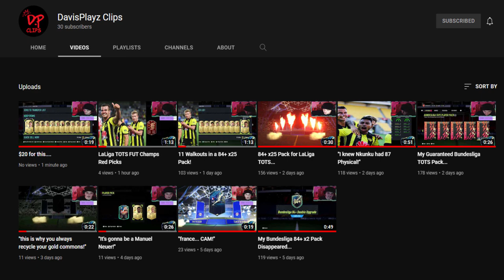THE GOAT SUPER SUB! 🔥 92 TOTS Junya Ito FIFA 22 Player Review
THE GOAT SUPER SUB! 92 TOTS Ito FIFA 22 Player Review

Today we take a look at the new 92 Rated TOTS Junya Ito. is he worth the grind? Find out in this FIFA 22 Player Review!

Card designs on the thumbnail and in the video;